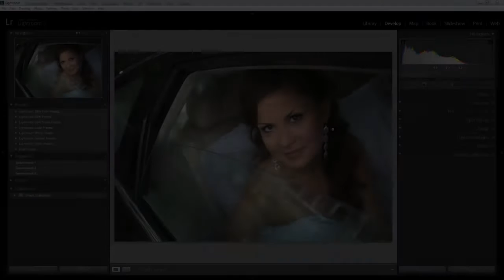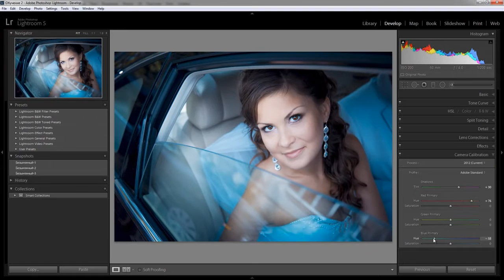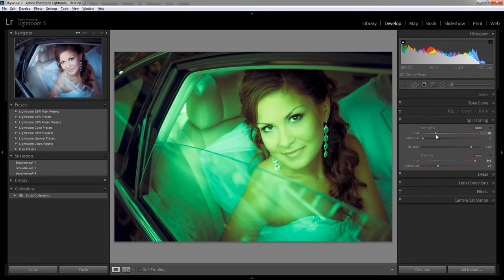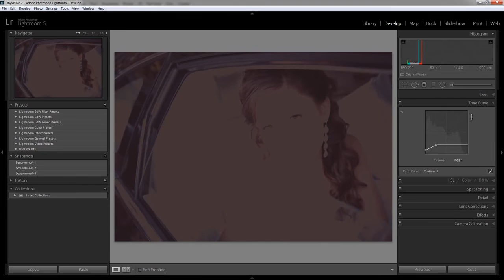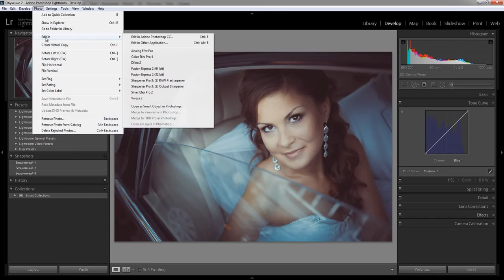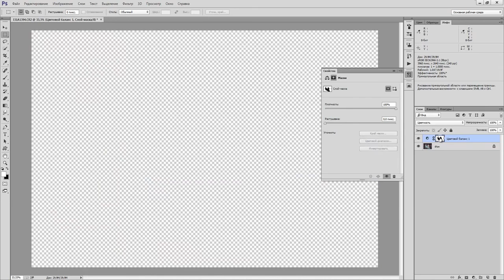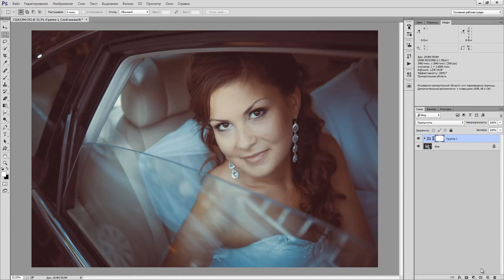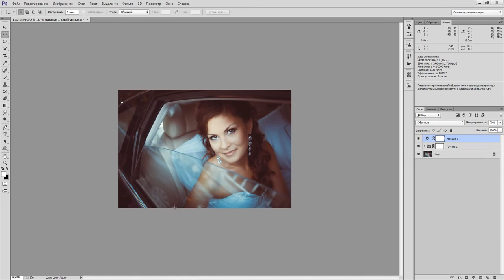Lightroom и Photoshop. Цветокоррекция свадебной фотографии. (Евгений Карташов, Фото-Монстр)